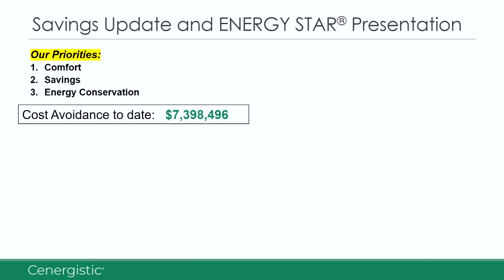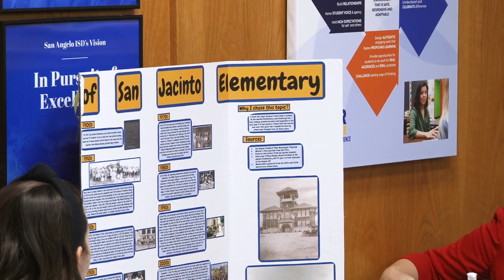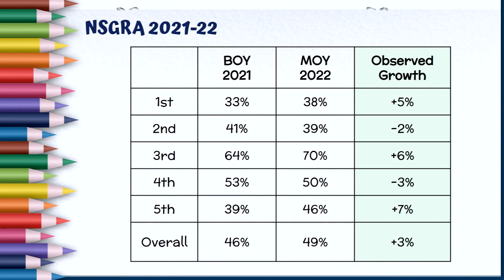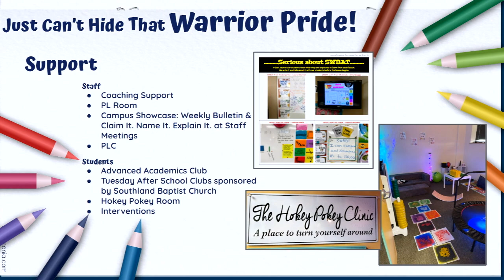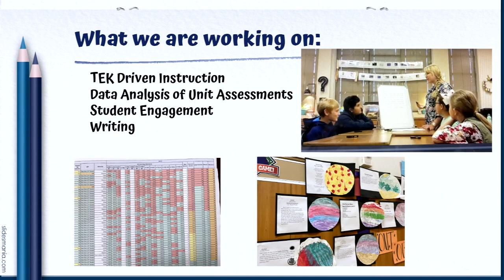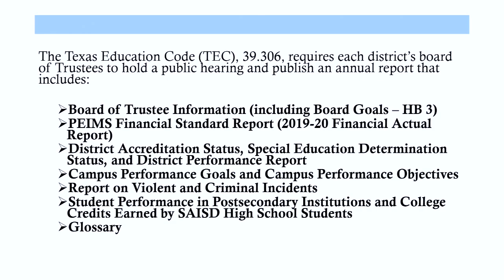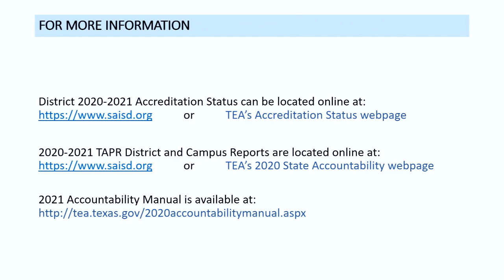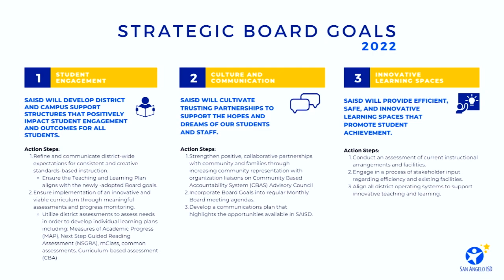San Angelo ISD School Board Meeting - March 28, 2022